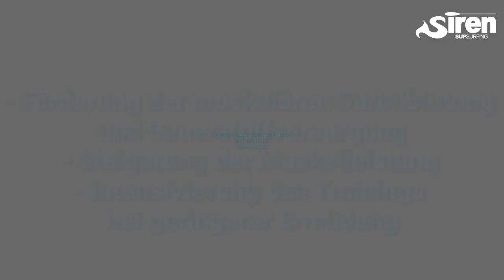VERTICS - Unterarm Kompression für Stand-Up-Paddler auf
Unterarm Kompressionsstulpen für Stand Up Paddling